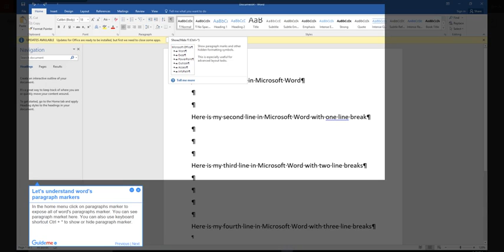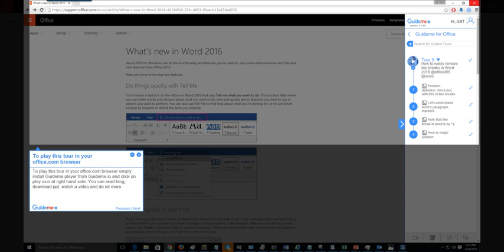How to easily remove line breaks in Word 2016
Tour : How to easily remove line breaks in Word 2016 @office365 @word
Step 1. Problem definition: Word doc with lots of line breaks
Step 2. Let's understand word's paragraph markers
Step 3. Note that line break in word is by ^p
Step 4. Here is magic solution
Step 5. To play this tour in your office.com browser
1.Problem definition: Word doc with lots of line breaks
Let's understand our problem. We have a word doc with lots of line breaks and we want to remove it with few clicks.

2.Let's understand word's paragraph markers
In the home menu click on paragraphs marker to expose all of word's paragraphs marker. You can see paragraph market here. You can also use keyboard shortcut Ctrl + * to show or hide paragraph marker.

3.Note that line break in word is by ^p
Note that line break in word is by ^p. We can go to home, replace and say that remove two line breaks by only one or some other character.

4.Here is magic solution
Here is magic solution. What we have done is replaced two line breaks with one. In other words replace ^p ^p with only ^p. Do it few times and you will get to desired results.

5.To play this tour in your office.com browser
To play this tour in your office.com browser simply install Guideme player from Guideme.io and click on play icon at right hand side. You can read blog, download ppt, watch a video and do lot more.